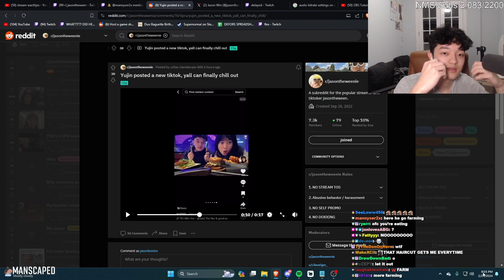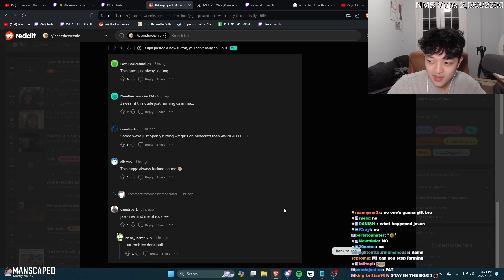Jason Reacts to Yujin's NEW TIKTOK